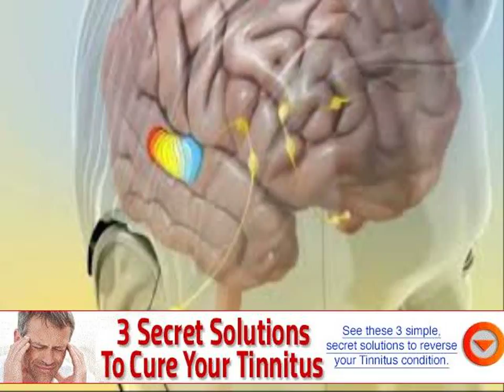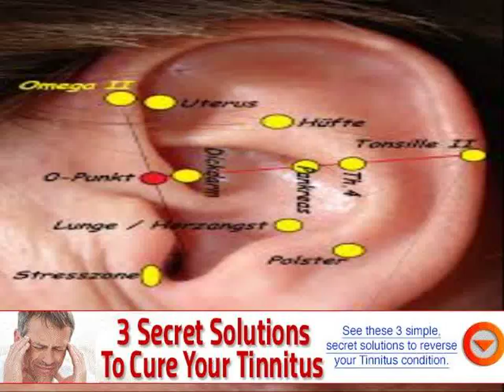ear ringing effect